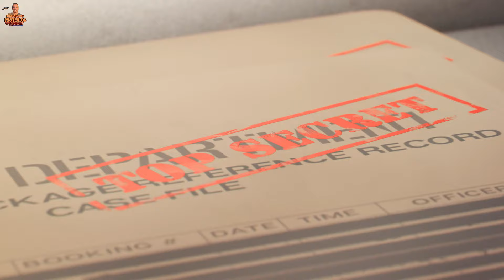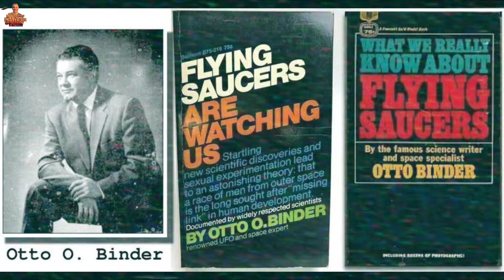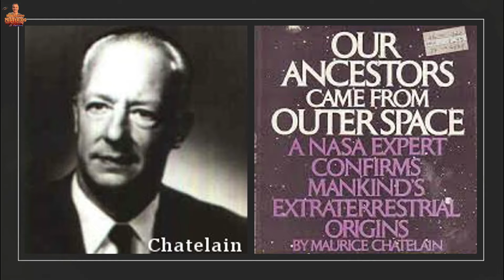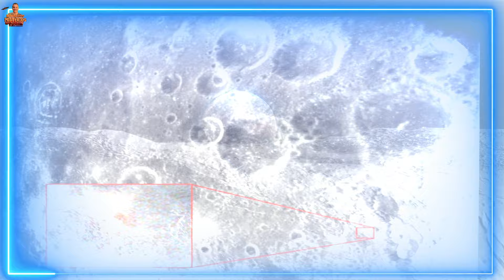EXTRATERRESTRES NA LUA? UMA BASE SECRETA?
Entre 1969 e 1972, os terráqueos pisaram na Lua e trouxeram mais de 400 quilos de rochas, centenas de fotos, horas de filmes e avistamentos de UFOs! Existem estruturas não humanas na lua? Extraterrestres usam o nosso satélite natural?
THIAGO LUIZ TICCHETTI
➡️ Editor da Revista UFO
➡️ Diretor Internacional da Comissão Brasileira de Ufólogos (CBU)
➡️ICER Brasil
➡️CIFER

📓Guia da Tipologia Extraterrestre – 4ª edição
📔 Guia da Tipologia dos UFOs: ESGOTADO
📕 Quedas de UFOs II
📗 Arquivos UFO: Casos Ufológicos – Volumes I, II e III
📘 UFO Contacts in Brazil
📙 UFO Contact Au Brésil

A(s) opinião(ões) do(s) entrevistado(s) são de responsabilidade dos mesmos.